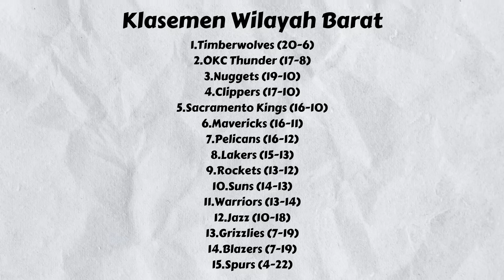Night-Night From Steph Curry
*CEK BOLA BASKET 3X3 GUARD:*

Stephen Curry tampil menggila saat melawan Boston Celtics. Pemain bernomor 30 ini tampil menggila dengan mencetak 33 poin, 3 rebounds, dan 6 asis. Ia juga berhasil membuat Warriors comeback 17 poin dari Celtics dan semakin meningkatkan asa Warriors.

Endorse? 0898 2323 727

-FREE BEATS NO COPYRIGHT - Treat Me Free Type Beat 2022 Trap Beat Instrumental Prod by Eskot!

Source: Thearon Henderson; Fox News; Noah Graham